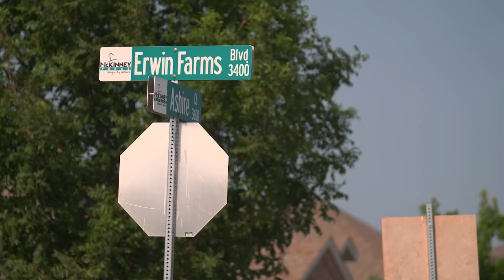Grazing goats take over Texas neighborhood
The McKinney neighborhood is no stranger to wildlife as WFAA reported on the wild hogs that made a mess of a number of lawns in January.